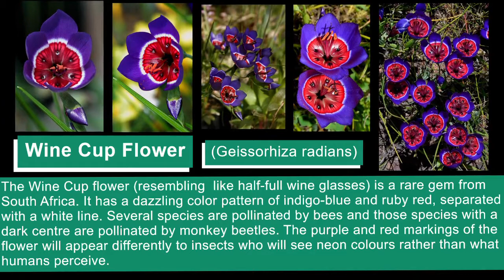Kiniktober Day 25 - Wine Cup Flower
If you would love to support me please check out on my Redbubble shop: